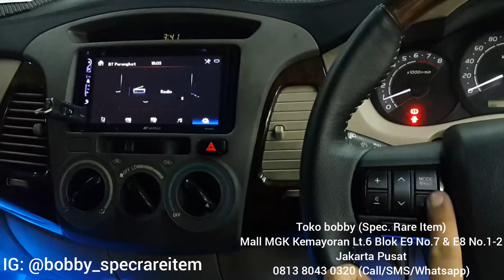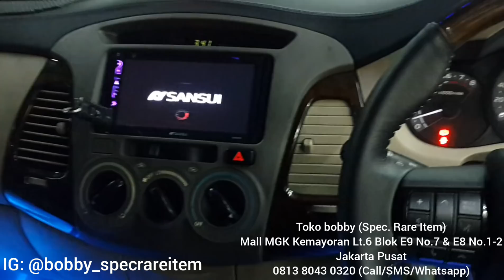Toyota Innova tipe G 2007 UPGRADE Stir Fortuner